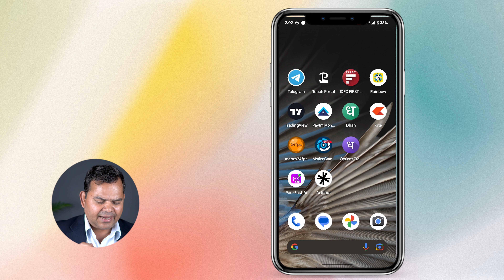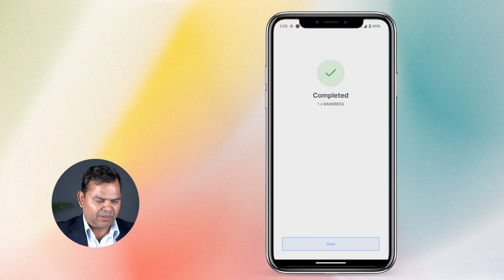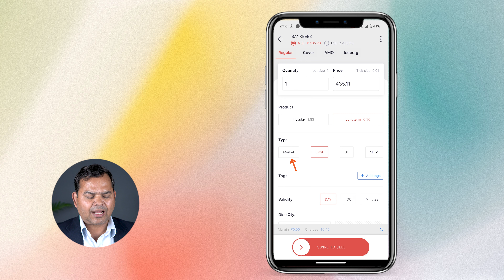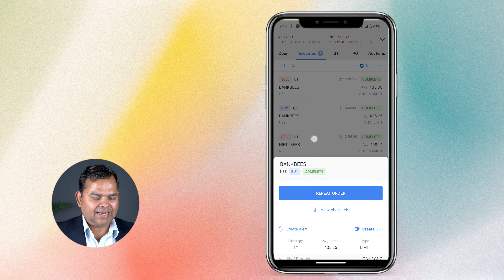How to Buy Banknifty in Zerodha - Zerodha Me Banknifty Kaise Kharide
Learn how to buy bank nifty in Zerodha Kite app, in this Hindi video for Indian stock market. Buying Bank Nifty directly is not possible because it is an index (of various banks in India), so it has to be bought either in the form of ETF or Futures. Zerodha me bank nifty kaise kharide jaaniye is video se.